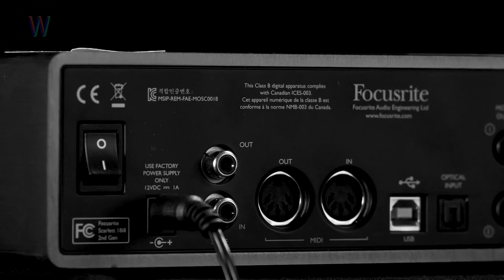El Astro | WANZtalks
En este episodio dieciséis platicamos con El Astro, DJ, Curador del Acervo de la Fonoteca Nacional, musicólogo e historiador. Escucha esta plática donde abordaremos su pasado como telonero de míticas bandas como Daft Punk y Justice, su tiempo de gira por Europa, las enseñanzas que los interminables días de fiesta le brindaron y la importancia de conocer la historia para comprender el presente y el futuro.

Invitado @el_astrodj
Host @ramiromf
Somos @wearenotzombies

Sobre la Temporada Dos:

Este podcast fue grabado previo a los acontecimientos suscitados por el COVID-19.

Reconocemos la seriedad de la situación actual y la necesidad de seguir creando, por ello reafirmamos nuestro compromiso con la comunidad de We Are Not Zombies de que al hacer WANZtalks buscamos proponer un espacio para expandir nuestra mente, con el objetivo de impulsar la creatividad y la conciencia colectiva desde donde podremos reimaginar, reinventar y reconstruir nuestra realidad.

Con mucho amor, la WANZ Fam❤️